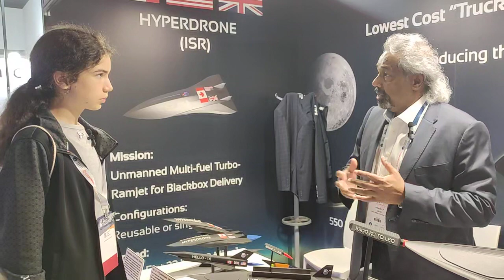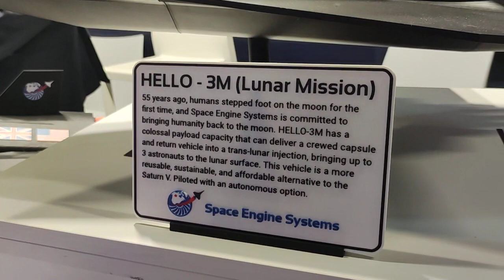IAC 2024 🚀Hypersonic Technology: Interview Pradeep Dass, President & CTO of Space Engine Systems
I had the privilege of having an appointment and interviewing Pradeep Dass, President and CTO of Space Engine Systems (SES), to discuss their innovations in hypersonic technology.

Pradeep explained how SES is pushing the boundaries with reusable spacecraft, it was fascinating to hear firsthand from the mind behind this ambitious project, which spans Canada, the USA, and the UK. SES is all about reusability and quick turnaround times. It was an honor to ask questions and get insights that you wouldn’t hear from commercial reps.

Get ready to dive into the technical details and discover what’s next for space exploration and hypersonic flights!

🔴 Chapters:
0:00 – Intro
0:12 – Mockups of Spacecraft: Design and Purpose
1:29 – Turbo-Ramjet and Scramjet Technologies
2:34 – Space Reusability of the Spacecraft
3:12 – First Test Flights: USA and UK
5:42 – Future Developments: Human Flight Capabilities